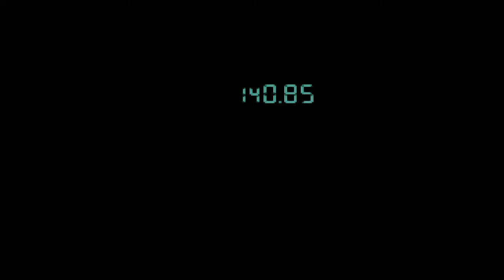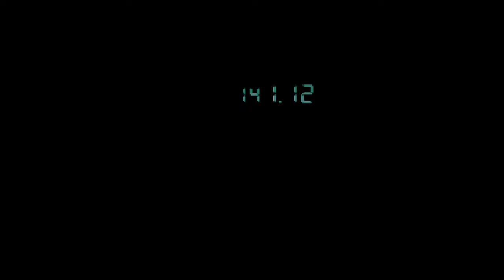Conversacion con Otacon por usar el códec estando al lado MGS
Cuando llamamos a Otacon por códec cuando esta ya en la carcel al lado nuestra nos dira porque estas usando el códec si el ya esta aqui